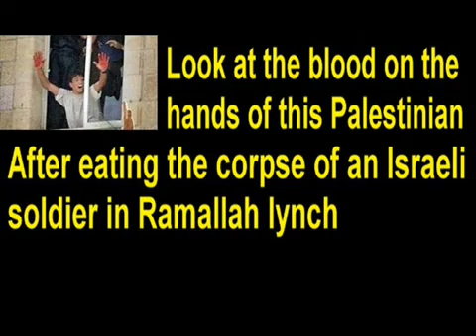Video A Palestinian Terrorist Murdered Three Babies